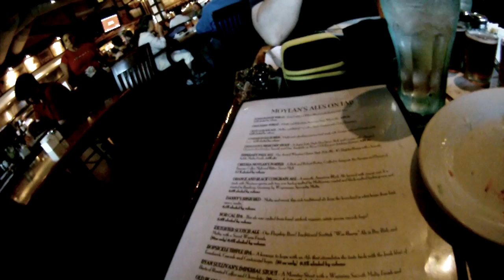Moylan's Brewery and Restaurant, Novato, CA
This video is for the IPA lovers back in B.C.